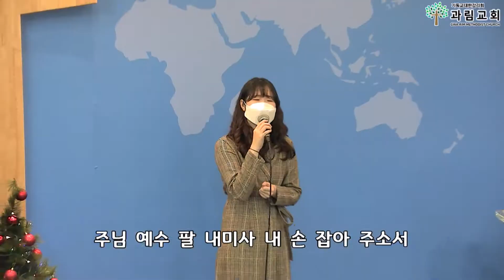2020년 12월 6일 주일 오후 찬양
홀리 브릿지(Holy Bridge) Worship

Worship Leader : 문은수 목사

Drum : 김수빈
Bass : 백진희
E.Guitar : 김동준
Main.P : 장효진
Vocal : 홍애진, 배호선, 탁점선
Sub : 정찬식
Cam: 강성균

Song List
1. 예수 피 밖에
2. 죄에서 자유를 얻게 함은
3. 주 이름 찬양
4. 내일 일은 난 몰라요
5. 주께 가오니